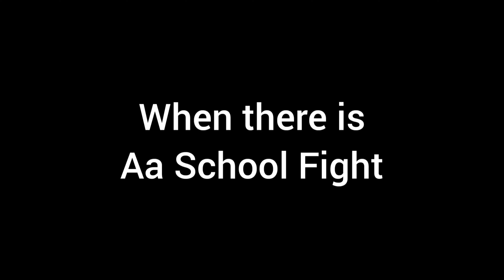When There Is A School Fight Then Boys Be Like